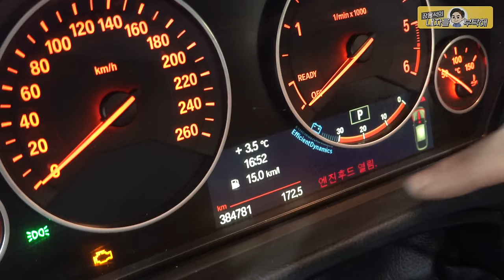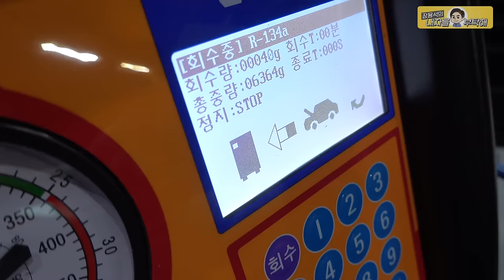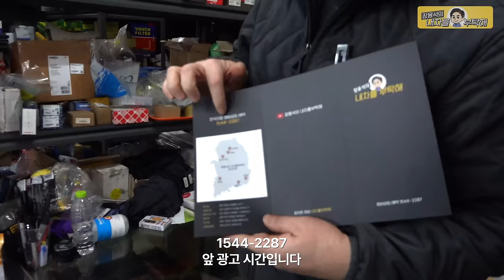안되겠다, 차주 불러🆘 흡기,인젝터 상태 BMW 320d GT -2편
영상이 너무 길어서 한번 더 쉬어갑니다.
3편 재미있게 만들어 올게요.

                         2번 - 남양주점    경기 남양주시 오남읍 양지로 77 가동 101호
                         3번 - 동탄신도시점   경기도 화성시 효행로 1156번길 9 (병점동)
                         4번 - 용인점 경기도 용인시 백옥대로1996번길 15
                         2번 부산점   부산광역시 기장군 정관읍 예림1로 6
                         3번 김해공항점  부산광역시 강서구 상덕로 93
                         4번 해운대점 부산광역시 해운대구 반여동783-13 2동